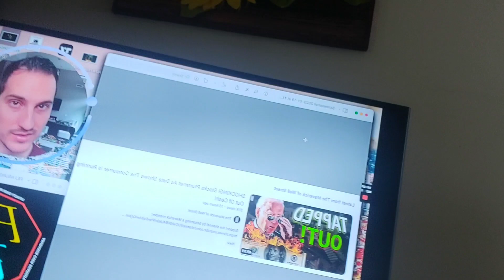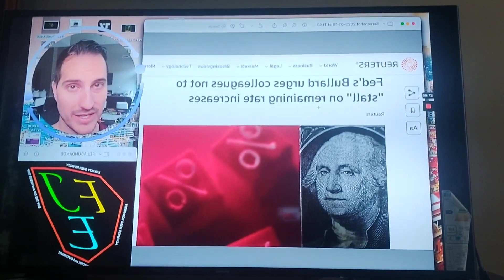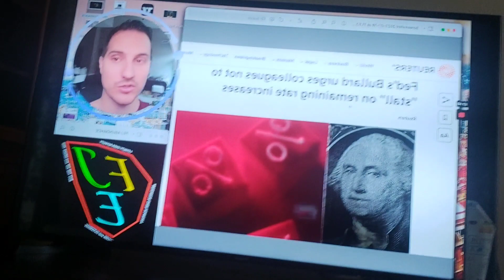I react on "Why I have gone short the stock market" - this strategy will not protect you, don't copy